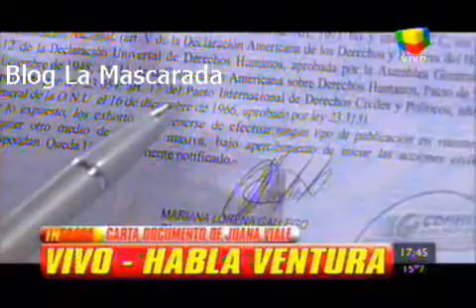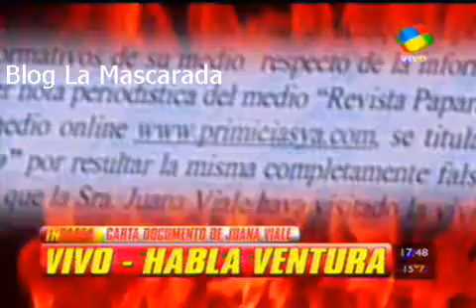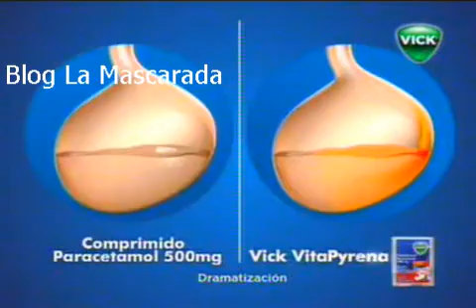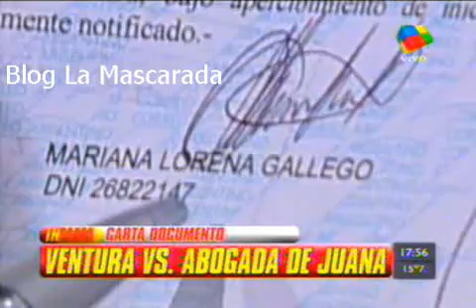Ventura vs abogada de juanita